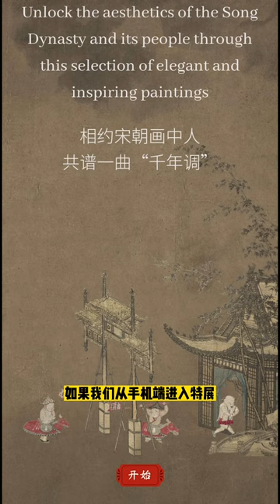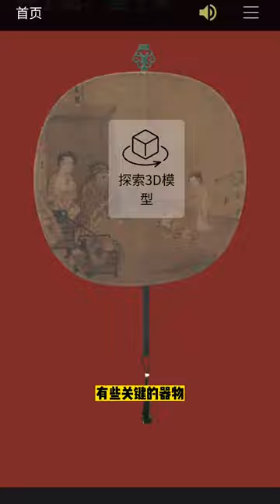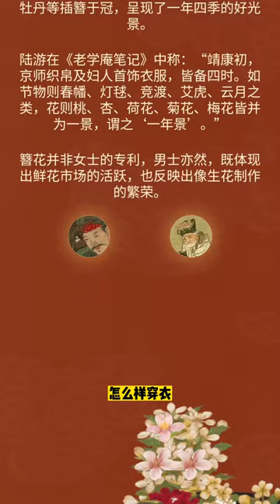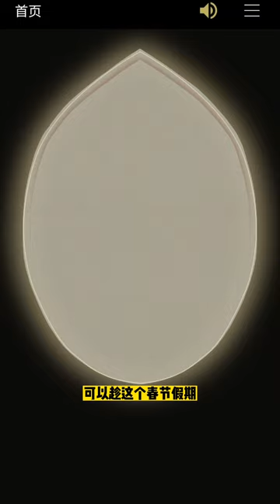春节宅家，来看一场宋代美学大展 The Song Painted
CGTN 千年调. 宋代人物画谱 数字特展